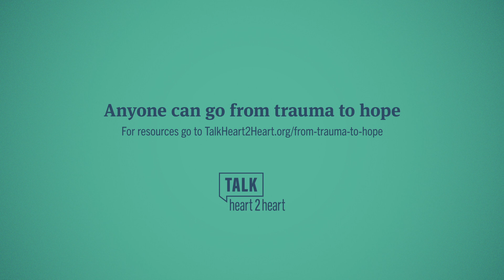What to Expect as a Trauma Survivor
Cheryl Turner is a Training Specialist at the University of Nebraska-Lincoln. She’s studied trauma, mental health, and children for decades. In this video, she shares what to you, as a trauma survivor, should expect from service providers and clinicians.

In this video, you’ll learn:

- Eight things to expect from others as a trauma survivor

- What to expect from yourself

- How to be culturally humble

- Who’s considered to be “in recovery”